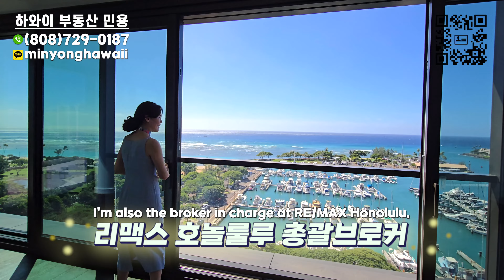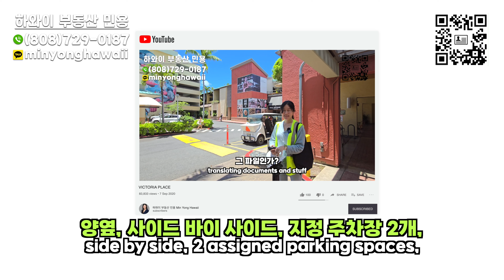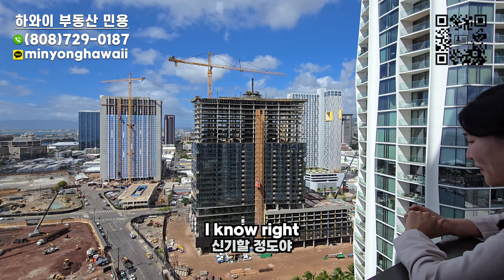한국분이 구매하신 하와이 초호화 럭셔리 콘도 빅토리아 플레이스 2 베드 룸 중층 09호 투어(오션뷰, 카카아코, 워드 빌리지)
알로하 하와이 주 공증인&하와이 주 공인중개사 "민용"입니다.
하와이 부동산 문의는 RE/MAX Honlulu의 최연소 브로커 인 차지(총괄 브로커) 민용에게
연락주세요~
마할로!
빅토리아 플레이스 실시간 매물 업데이트

하와이 럭셔리 콘도 코울라 Koula 분양 점검과 매매 -하와이 공인중개사 민용 (하와이 부동산) $716,300

Hawaii Real Estate : behind the scenes for Aalii 아알리이 분양 판매 비하인드 스토리

민용, 브로커 인 차지 (B.I.C, R)
하와이주 공인중개사 면허 번호 개인 : RB-22465
하와이주 공인중개사 면허 번호 회사 : RB-20389
회사 카카아코 H-MART 옆 400 KEAWE ST 104호
카카오톡 : minyonghawaii

00:00 : Start
01:10 : 투어 시작
05:03 : 09호 구매 전 아실 내용
10:00 : 가구 이사 후 모습